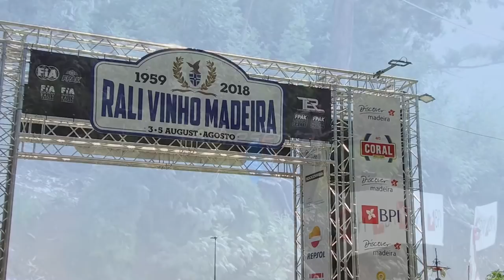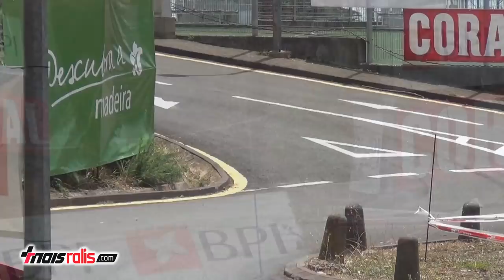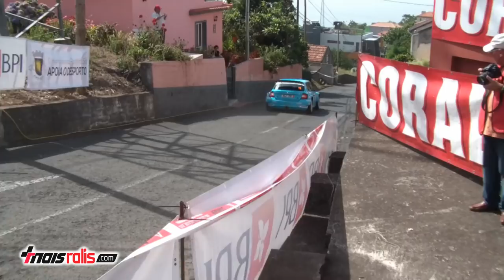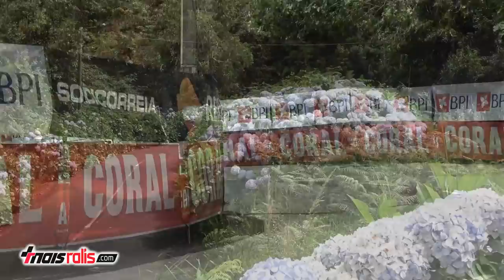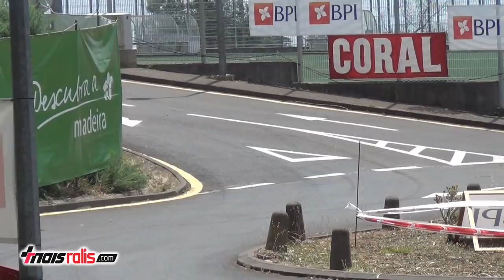Rali Vinho Madeira 2018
MaisRalis.com